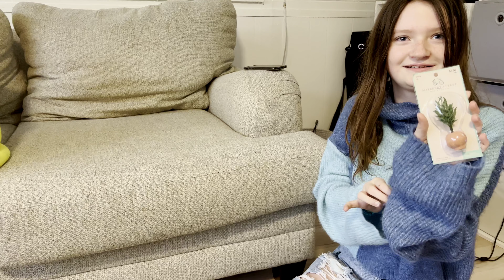EASTER 2023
WE have been away for a while but def wanted to keep sharing our holidays with you so be on the look out.!